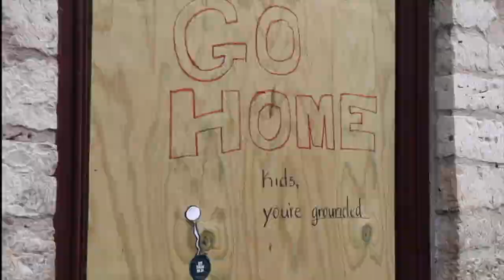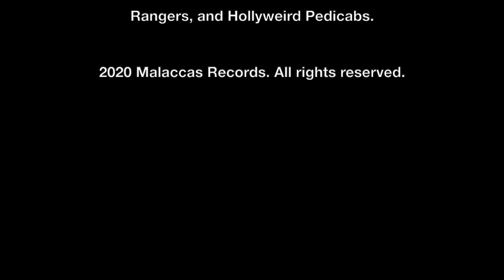Tip The Band - Johnny McGowan's Rugged Gents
Johnny McGowan
"Tip The Band"
The Rugged Gents
ft. Todd Wulfmeyer
2020 Malaccas Records

A song challenge from a SIMS foundation friend who asked me to write about the 2020 pandemic situation in a dark humoured, up-beat kind of way. With a nudge from my good pal Bob Appel, here is what came out. Special thanks to my main musical amigo Todd Wulfmeyer for being a super trooper doing the video with me. Enjoy! J

TIP THE BAND
J. McGowan 2020 Apr 17

Even though the ship is sinking
Don’t forget to tip the band
It’ll only weigh you down
So spend it while you can
You’re reaching for a float
So use the other hand
The boat is taking water,

Perhaps you might have noticed
That we have run aground
The captain thinks it’s craic
Most believe that we will drown
But you’ll be doing grand my friend
So turn that mood around
Give a lash, sing along until ya
Hear that gurgling sound

We haven’t cap-sized yet so let’s
Have ourselves a time
Stealing from you neighbor is it
Really such a crime
I hear you call your maker but you
Haven’t got a dime
So pour another pint and we’ll
Sing this one more time

Johnny McGowan - acoustic and electric guitars, vocals

Todd Wulfmeyer - upright bass
Bill Mansell - Drums

Bob Appel - acoustic guitar and vocals
Jake 'Gurgling' Erwin - vocals and bottles
Joe Emory - vocals and shouts
Sean Orr - fiddle

Written by Johnny McGowan
Produced by Johnny McGowan
Directed by Todd Wulfmeyer
Cinematography by Max Wulfmeyer

Filmed exclusively in the beautiful city of Austin, Tx.

Special thanks to City of Austin, Chamber of Commerce, Doug Sahm Hill, The Broken Spoke, Threadgills North, Willie Nelson Appreciation Society, Stevie Ray Vaughan Statue Club, Auditorium Shores and 9th Street Park Rangers, Wyatt Gauss and Hollyweird Pedicab.